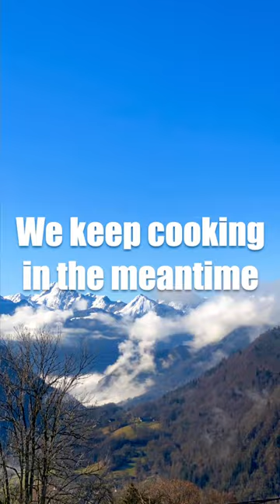Nicolas Lossen (music) feat. Marion Michel (dance) - presentation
Hey! Are you ready?!
J'ai rencontré Marion par hasard il y a 6 mois dans la Caraïbe. Elle est danseuse, je suis musicien et ça a tout de suite matché.
On continue notre exploration sur les thème de mon prochain album cœnesthésia dans les Alpes en ce moment, et la semaine prochaine on te présente un premier clip tourné en Martinique!
C'est une chansons inédites ! Trop hate de te présenter :
"In Each Other's World" (Dans le monde de l'autre).